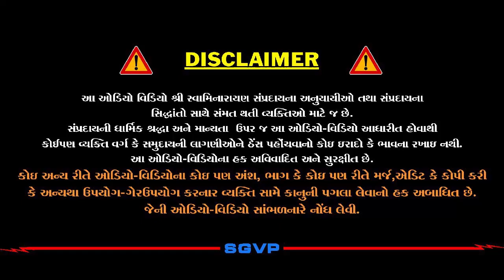કોરું....કોરું.... | Koru...Koru... | Pu. Hariswarupdasji Swami | Daily Satsang